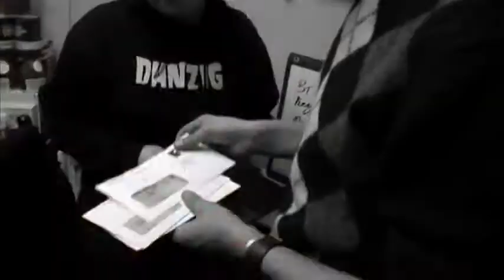The Cribs The Wrong To Be and Haunted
Live from the Brudenell Social Club, Leeds.